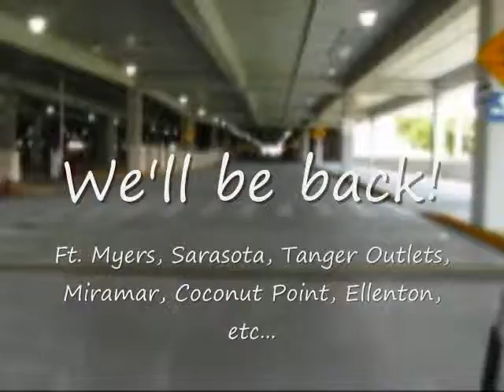2011 Ft Myers